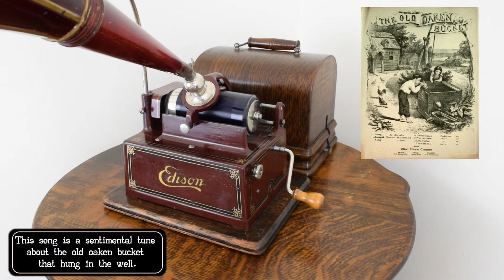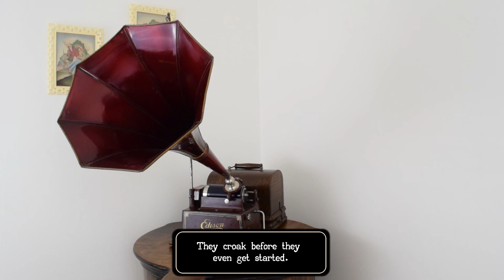5155 - The Old Oaken Bucket - Dave Kaplan's Melodist's